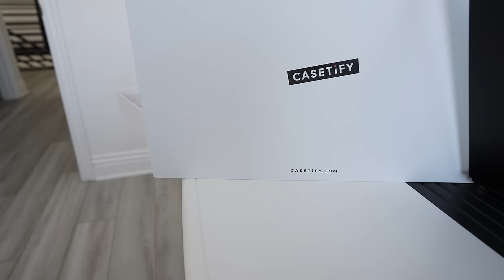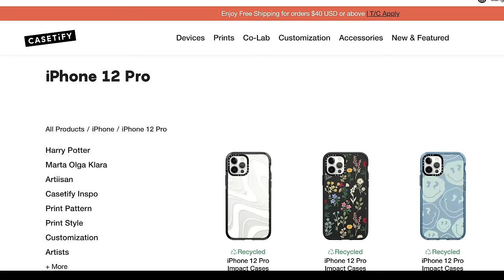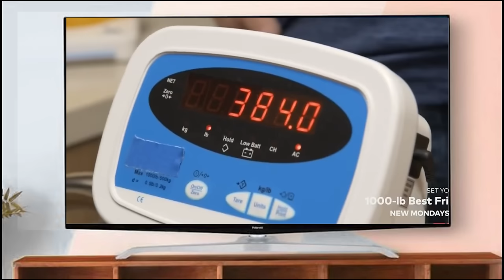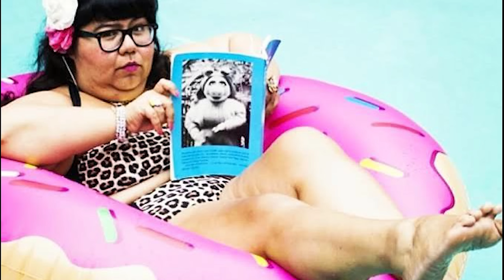Tammy's Doctor BREAKS UP with her After Gaining Weight so She Parties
Today we are watching 1000lb sisters, the whole family is getting their weight in check  but tammy puts on even more weight...then goes to a party!

Grab a donut! We just got a new flavor! (We restock Every Tuesday at 10am PST) July 26-31 we are not stocked because we are MOVING!!!)